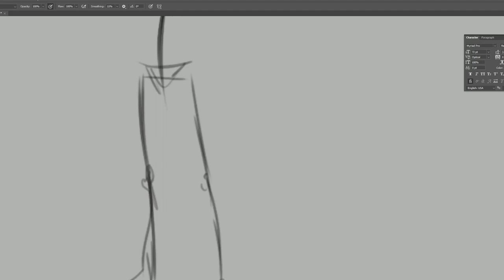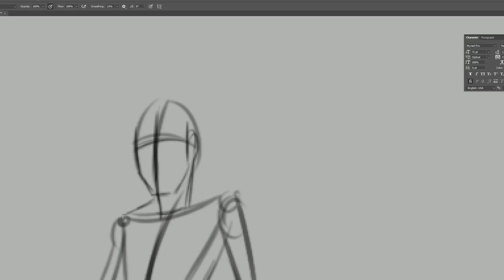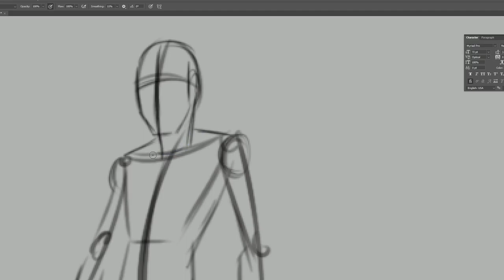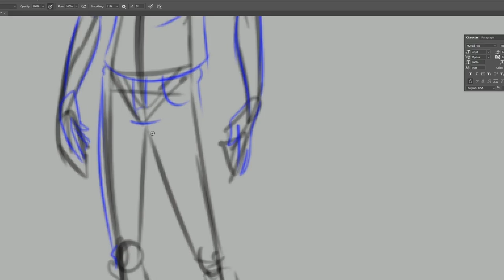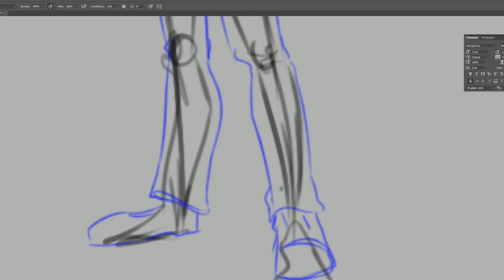CHARACTER DESIGN / HOW TO SKETCH CHARACTER / Sunil Kumar / ‎‎@ToonGyan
The Channel For more interesting sketch
Videos.

                        ©ToonGyan®